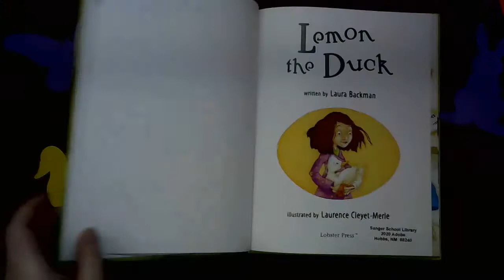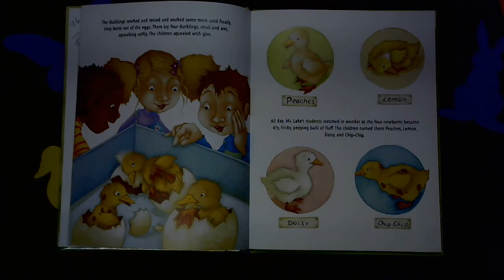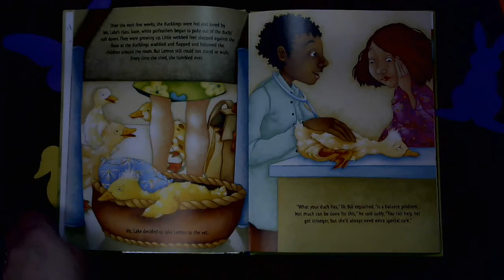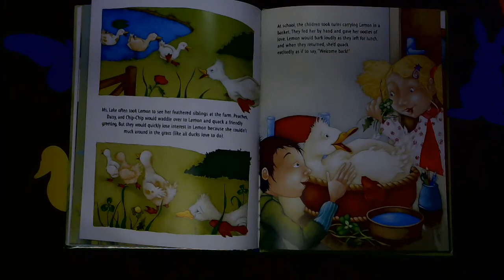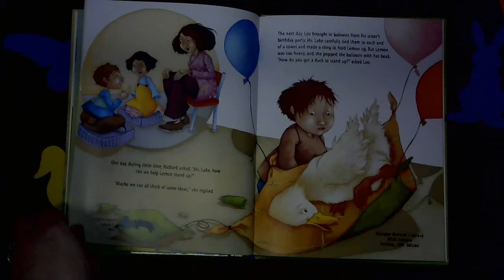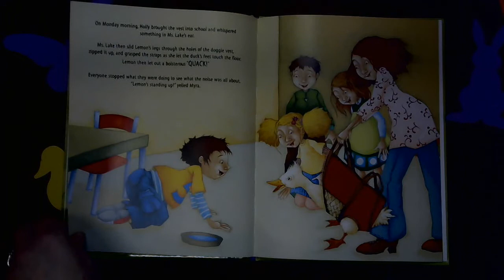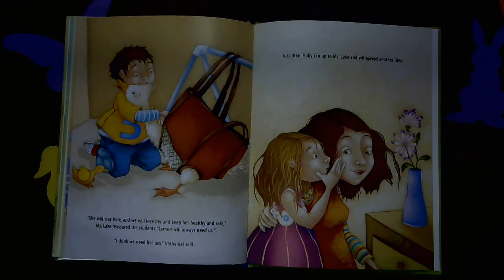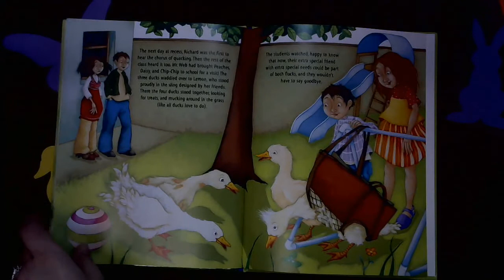Lemon the Duck